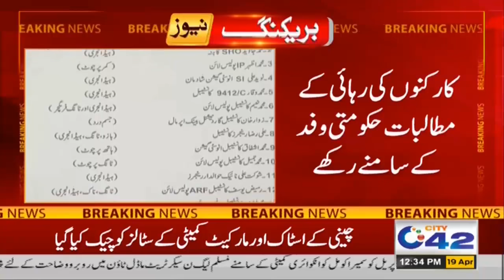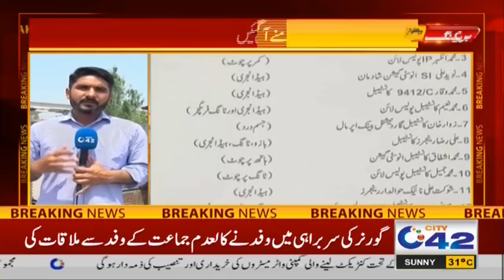Protest END!! Inside Story Of Govt And TLP Dialogue